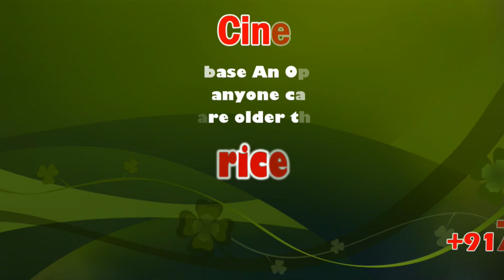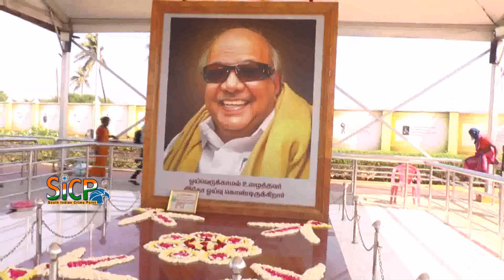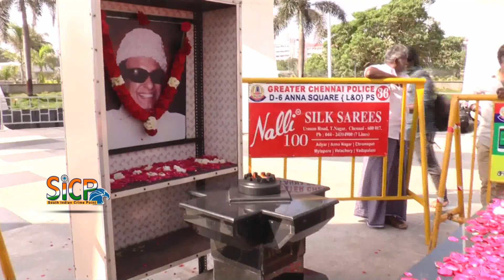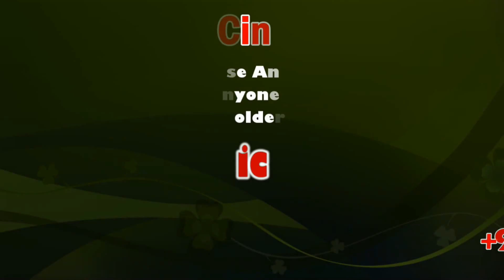T.Rajendar Press Meet at Anna, MGR, Jayalalitha, and Kalaignar Memorial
Thesingu Rajendar (born 9 May 1955), better known as T. Rajendar, Vijaya T. Rajendar or T. R., is an Indian film actor, director, composer, screenwriter, songwriter, cinematographer, producer, playback singer and distributor who works primarily in Tamil film industry. He is also a politician in Chennai, Tamil Nadu, India.

T. Rajendar is married to former actress Usha Rajendar. They have two sons, Silambarasan and Kuralarasan, and one daughter, Ilakiya. His wife has served as the producer for some of his films, such as Kadhal Azhivathillai.